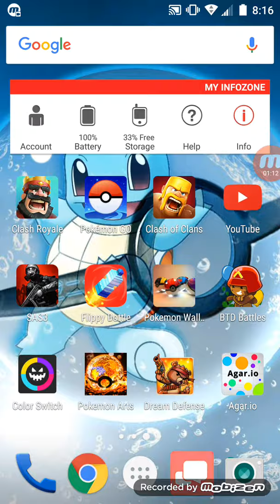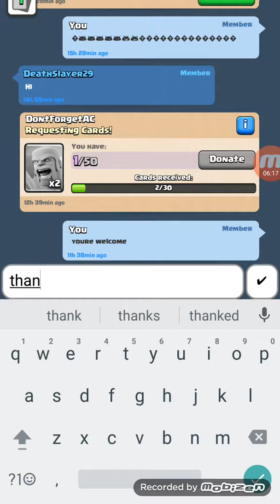Clash Royal I got some more p.e.k.k.a.s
A battle and unlock 3 chest